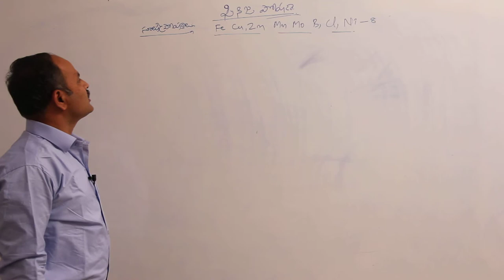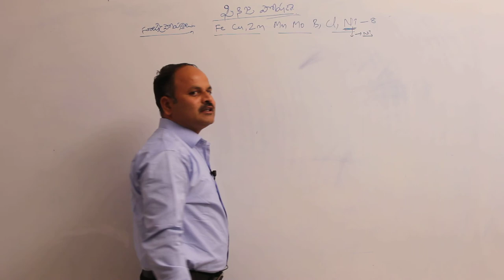ఆవశ్యక ఖనిజ మూలకాలు || సూక్ష్మ మూలకాలు 1 || Disk Telangana